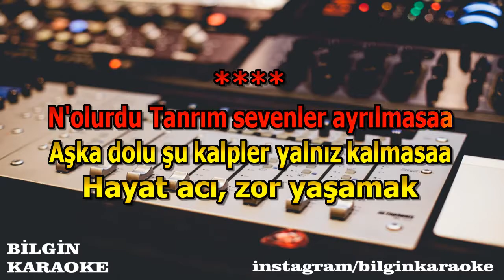Gönül Yazar - Sevenlerin Kaderi (Karaoke) Orjinal Stüdyo